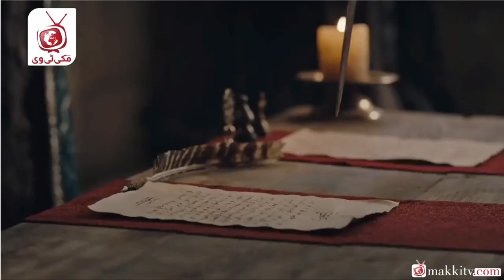Usman threatens Ismihan Khatoon.